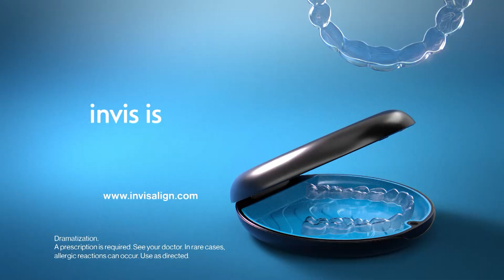California at Carondelet Girls Soccer 2.26.22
NCS DIVISION 1 FINAL AS THE CARONDELET COUGARS HOST THE CALIFORNIA GRIZZLIES, IVAN GARCIA WITH THE HIGHLIGHTS.

LATE FIRST, LAUREN KENNY IS WORKING THE DEFENDER, SHOOTS IN THE BOX AND LIZZIE VRANESH IS THERE FOR THE REDIRECT. COUGARS UP 1-NOTHING AT THE HALF.

EARLY SECOND, COUGARS LOOKING TO ADD BUT ARMAS LAYLA MAKES A FULL EXTENSION SAVE TO KEEP IT 1-NOTHING.

HALFWAY IN THE SECOND, JOY CASSELMAN SHOWS HER SPEED AS SHE BLOWS PASSED THE DEFENSE AND SHOOTS AND SCORES GIVING CARONDELET A 2-NOTHING LEAD.

FEW MINUTES LATER, ANNALIESE GIUSTO NUTMEGS A DEFENDER, PASSES TO VRANESH WHO ROCKETS A SHOT TO THE NET AND SCORES HER SECOND GOAL OF THE NIGHT.

THE FINAL WHISTLES BLOWS AND THE COUGARS RUN ONTO THE FIELD.

CARONDELET COUGARS ARE THE NCS DIVISION 1 CHAMPIONS FOR THE SECOND TIME IN THE PAST THREE TOURNAMENTS. CONGRATULATIONS COACH APODACA.